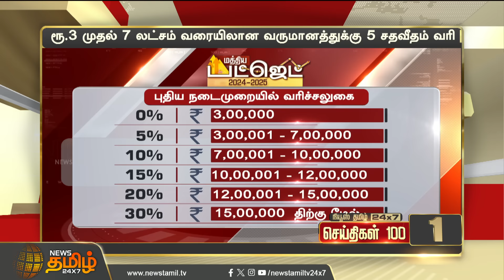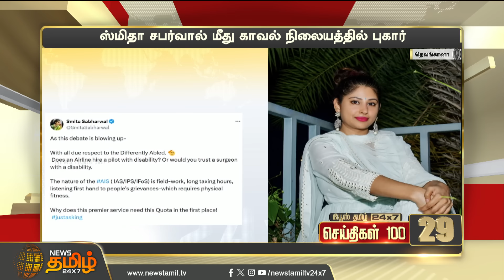Today Fast 100 | 24.07.2024 இன்றைய 100 முக்கியச் செய்திகள் | Morning | NewsTamil24x7